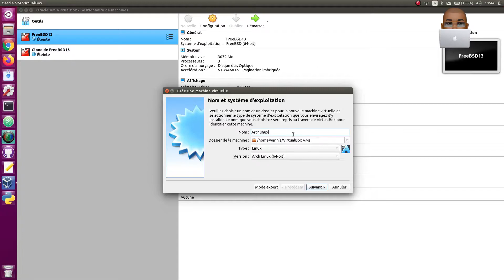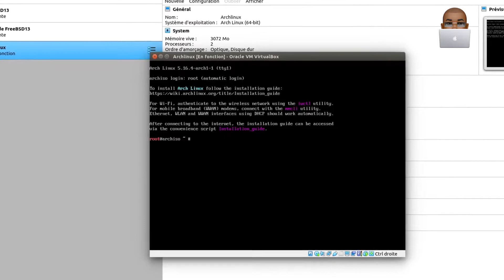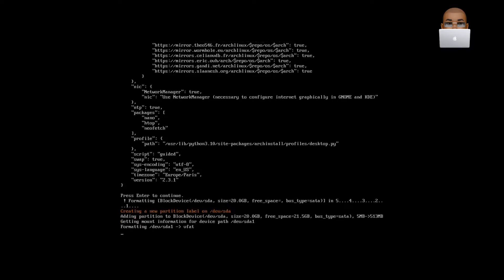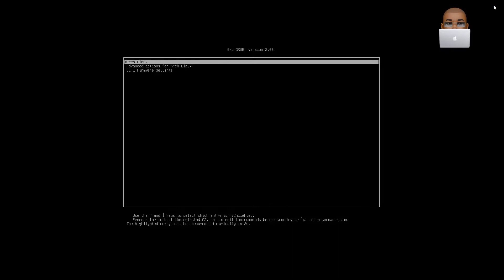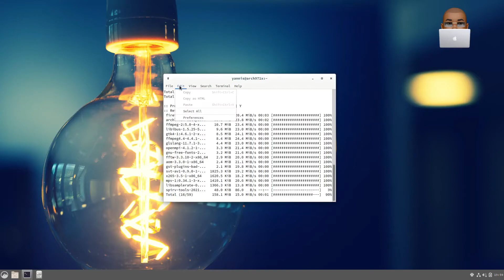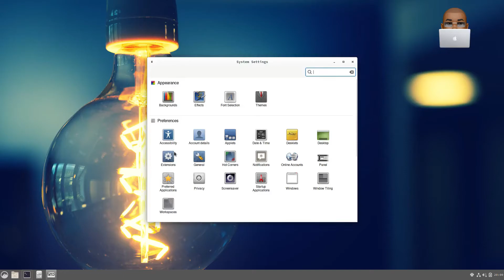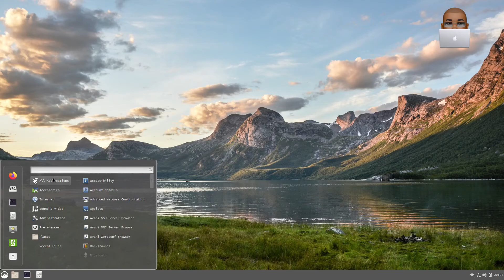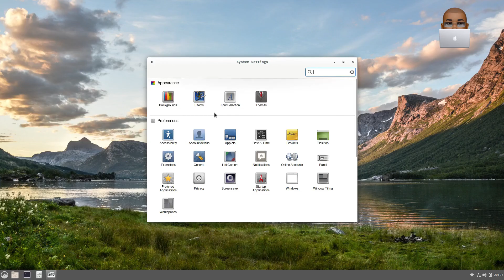Install Arch Linux the easy way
Hello !

In this video, I try out the archinstall python script that enables you to install Arch Linux quite easily, simply by typing the archinstall command and then answering a few questions.

If you have any questions then please ask them in the comments section down below.

Host : 8 Go RAM Acer Laptop running Ubuntu 20.04 with Unity Desktop